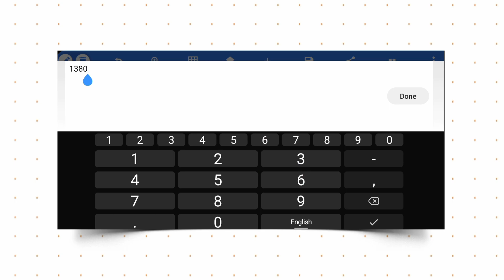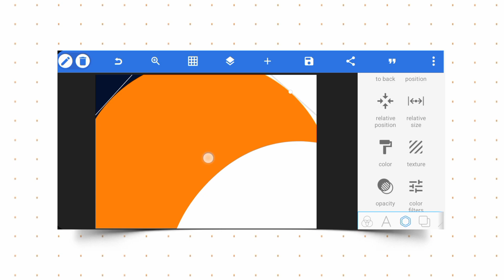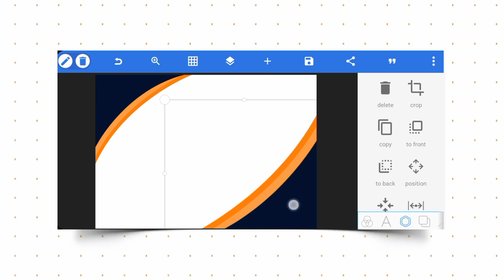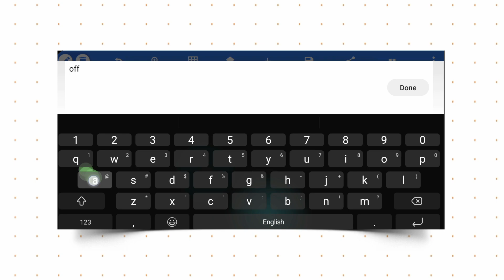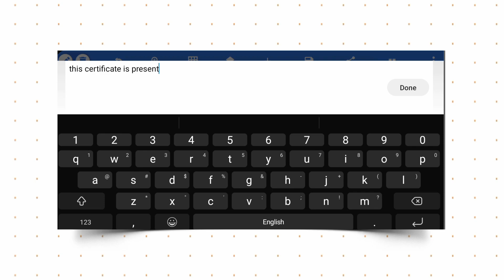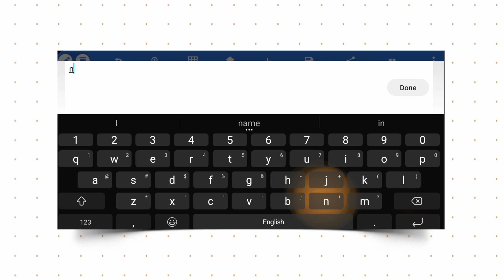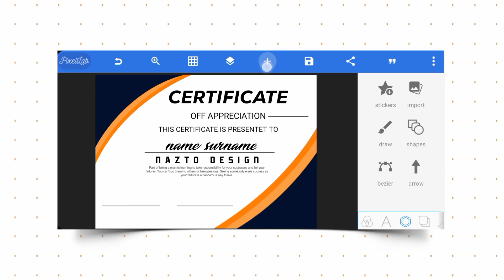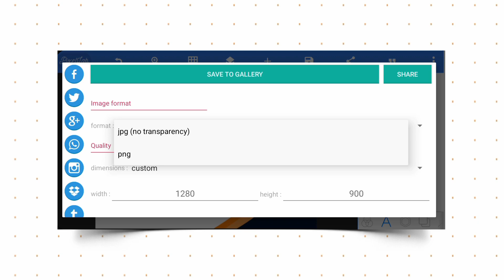How To create a cirtificate in Pixellab| make awesome certificate in Pixellab|pixellab Tutorial.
Hi everyone.
I really appreciate you all for your endless support  so today I want to show you How to Design a certificate in pixellab. (android)